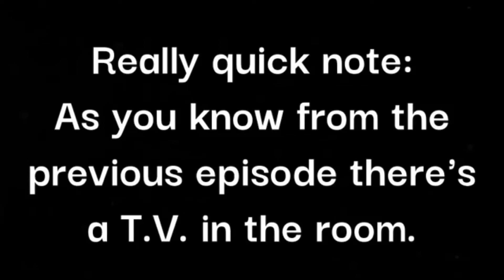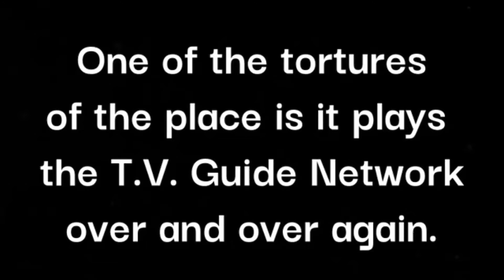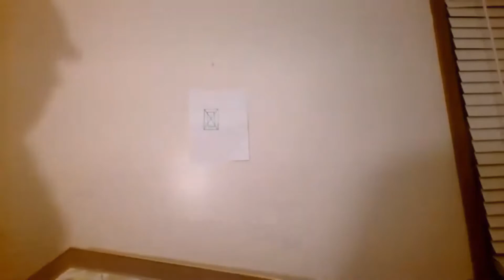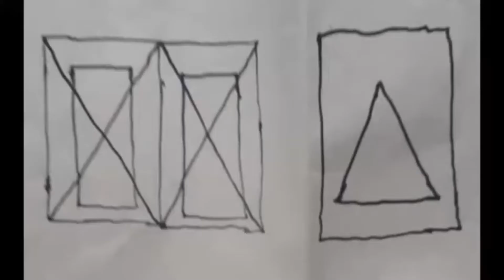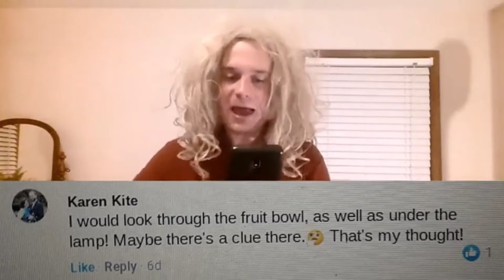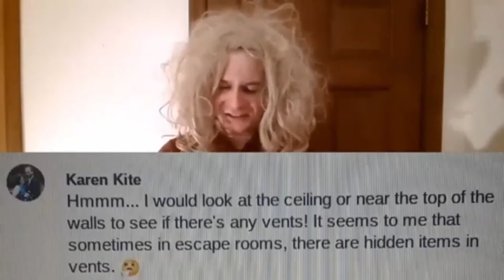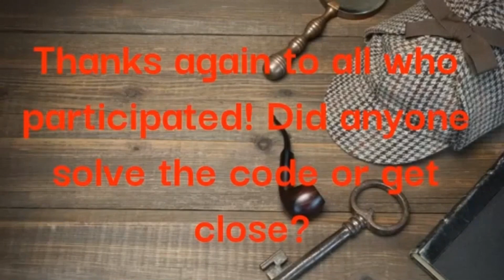The Escape Room (All Episodes)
Episode #730. Marissa and Nora try to solve the mysteries of a killer Escape Room. Will they be able to defeat it in time? Puzzles, exploding floors, and mad adventure awaits in this complete episode.